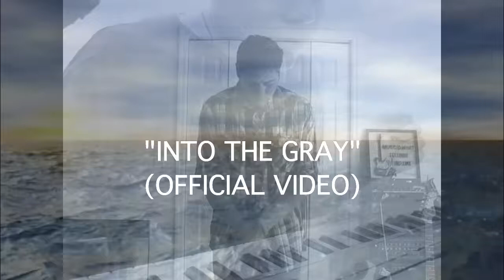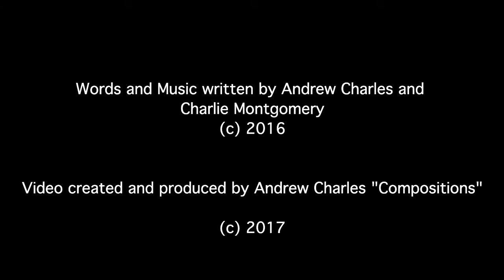INTO THE GRAY (OFFICIAL VIDEO)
Official video for my song "Into the Gray" from the upcoming remastered edition of my album "Turning Point" coming May 30th! Hope you enjoy the newer sound and enhanced quality!
You can pre-order the full album May 16th on iTunes, and to hear other music I've released on iTunes go here:

Hope you enjoy and share the gift of music!
Thanks! :)